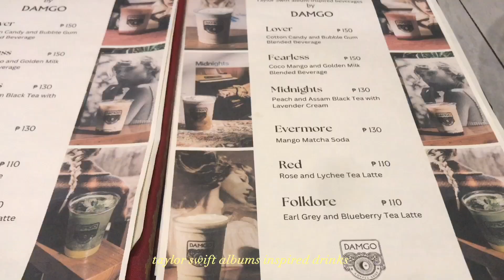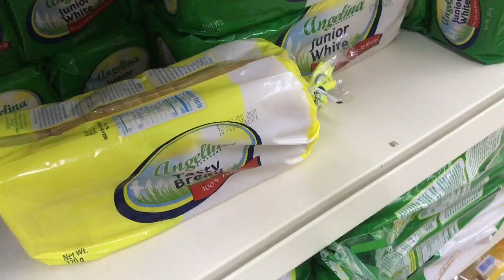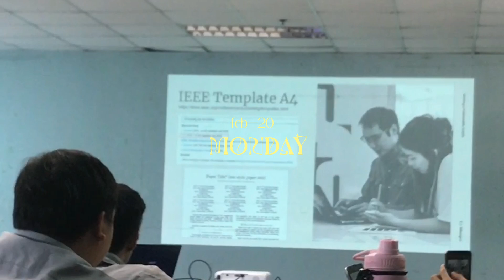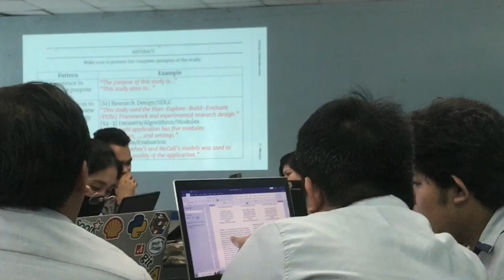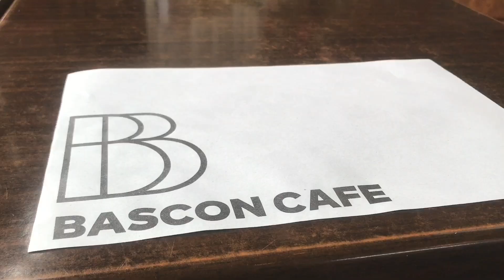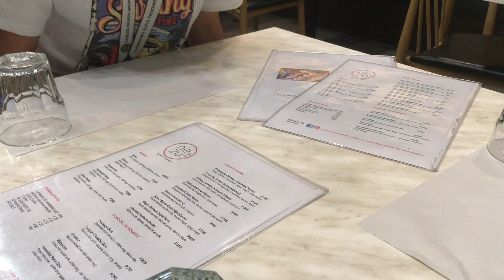days in my life | february vlog ˚☼⋆｡˚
what happened in february ?